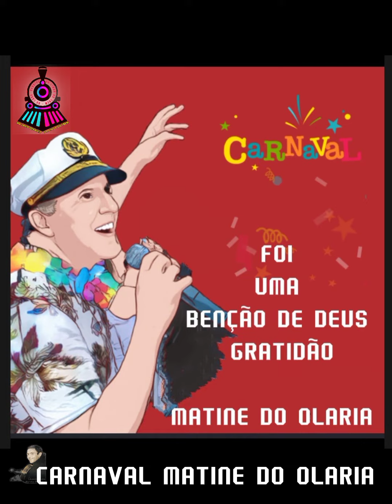Carnaval Matine do Olaria